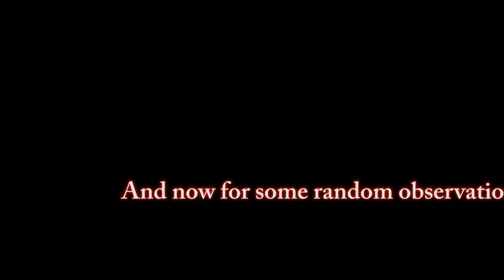Hiking in Nederland Colorado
We're home now resting had a massive 1/2 pound burger with lettuce and mushrooms after our long hiking adventure.  FUN DAY!  Really tired... the thin air that high up gave us a real work out.  :)